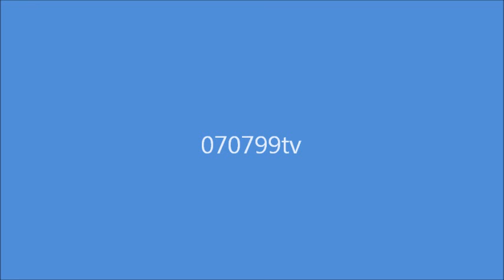Costa Atlantica leaving at Dubai 09/02/13